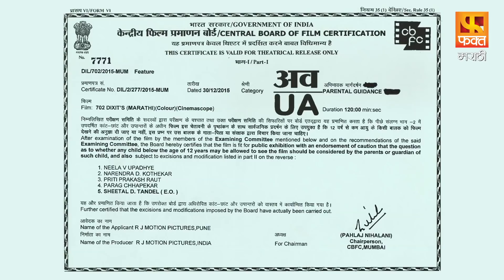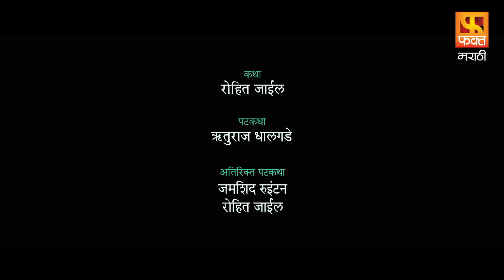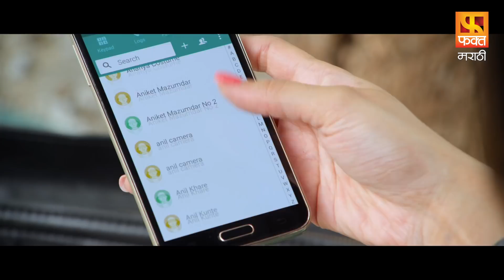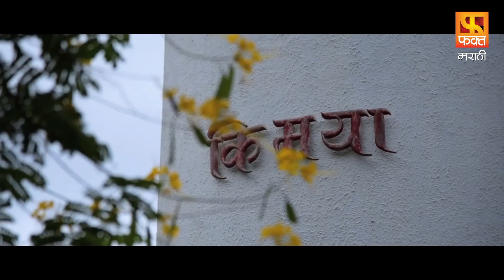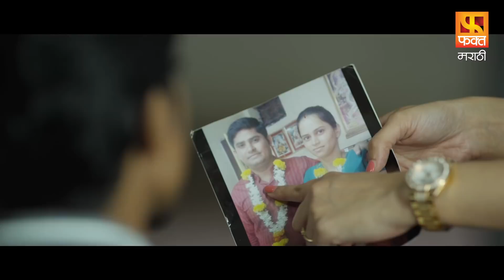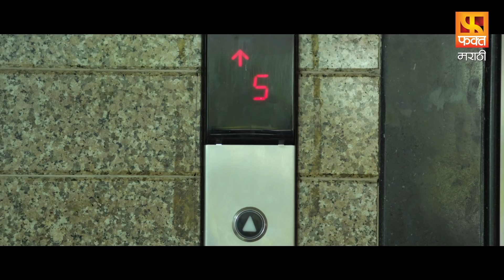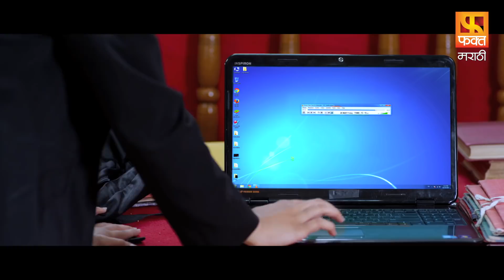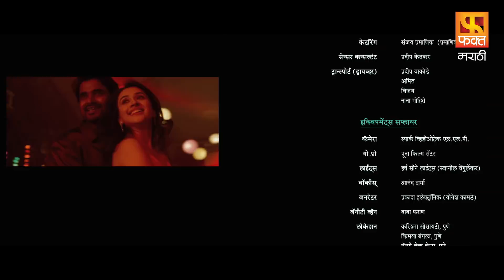702 Dixit's Suspense Thriller | विक्रम गोखले, गौरी निगुडकर, पल्लवी पाटील | Marathi Full Movie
702 Dixit's Suspense Thriller | विक्रम गोखले, गौरी निगुडकर, पल्लवी पाटील | Marathi Full Movie
पुण्यातील रोझ मेरी सोसायटीतील ७०२ दीक्षितचे घर. एका सकाळी घरातील मोलकरीण आशा बाल्कनीतून पडून मरण पावते आणि त्याच वेळी घरात असलेल्या यश दीक्षितवर संशय निर्माण होतो. इन्स्पेक्टर पाटील यशला चौकशीसाठी ताब्यात घेतात आणि तुरुंगात ठेवतात. यशची पत्नी काव्या या अचानक घडलेल्या घटनांमुळे मानसिक आघाताने त्रस्त होते आणि जोपर्यंत तिला रियाची मदत मिळत नाही तोपर्यंत ती असहाय्य असते. पाटील यशवर न केलेला गुन्हा स्वीकारण्यासाठी दबाव आणतात आणि रिया यशच्या जामिनासाठी वकील शोधण्याचा सर्वतोपरी प्रयत्न करते. परंतू कोणताही वकील खटला घेण्यास तयार नसल्यानंतर काव्या रियाला खटला लढवण्याची विनंती करते कारण ती स्वतः एक वकील असते. रिया काव्याला मदत करेल का ?आणि यश सुखरूप तुरुंगातून बाहेर पडेल का ? या साठी पहा संपूर्ण चित्रपट.
निर्माता : रोहित जेल आणि प्रशांत उंब्राणी
दिग्दर्शक : शंख राज्यदक्ष
स्टार कास्ट : विक्रम गोखले, गौरी निगुडकर, पल्लवी पाटील, विजय आंदळकर, जयवंत वाडकर, श्रीरंग देशमुख आणि रुची जेल.
कथा : रोहित जेल
पटकथा : रुतुराज धालगडे
संगीत : शुभंकर
प्रकार: सस्पेन्स/थ्रिलर

प्रोमो टीम - फक्त मराठी : सिद्धेश चिंदरकर , गणेश पारडे,संगम सोनी
डिजिटल टीम (फ़क्त मराठी) :बुलाकी खान ,ममता त्रिपाठी ,दिशा साटम ,साक्षी लोखंडे